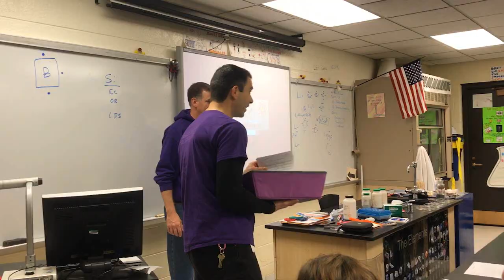Opening Doors: Positively North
DGN English Teachers Mike Melie and Chloe Penny discuss the Positively North program at North High. ELITE student members also make an appearance!